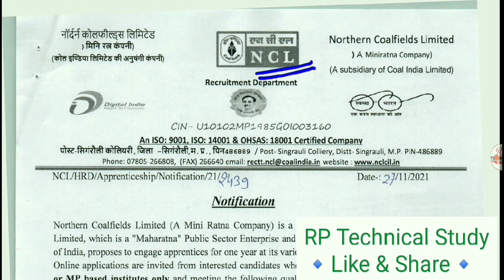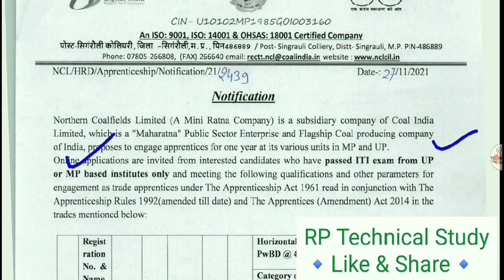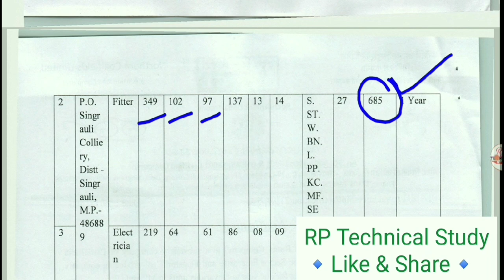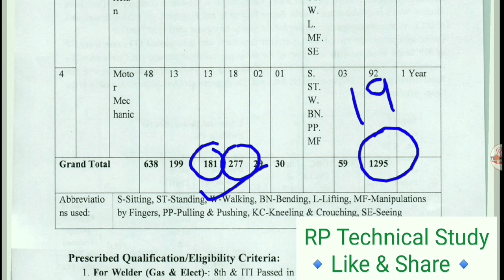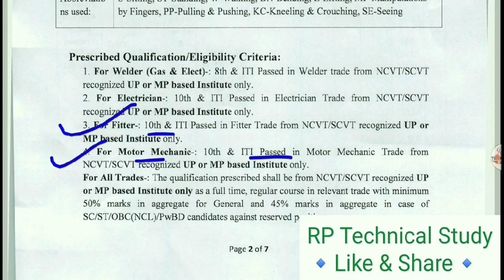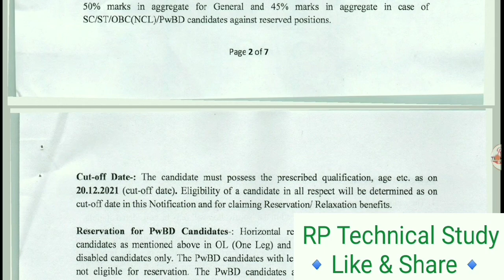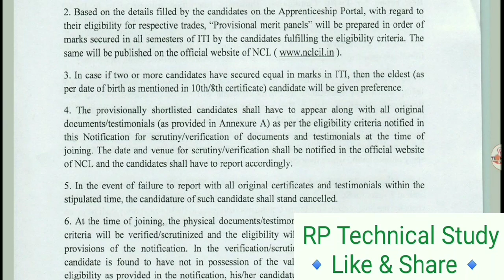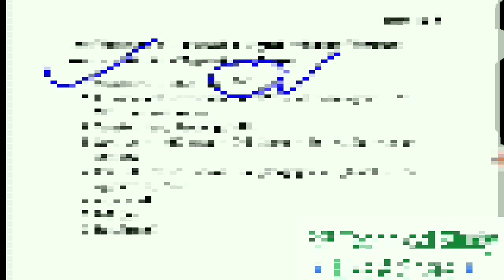ITI Recruitment 2021: NCL Recruitment 2021-22 | 10th+ITI | Electrician Fitter Welder | 1200+ post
Working principle of transformer, construction of a transformer, classification of Transformers, on the basis of output voltage, on the basis of number of phases, on the basis of cooling system, transformer oil, on the basis of output transformer, power and distribution Transformers, on the basis of location, special Transformers, eMF equation of a transformer, transformation ratio, connection of three phase transformer windings, operation of Transformers in parallel order, voltage regulation in a transformer, transformer losses, determination the value of Transformer losses, transformers rating, transformers efficiency, protocol test and maintenance of Transformers, basic electricity, basic maintenance, basic electrical, basic electronics, dc motor, alternater, generator,wireman,electrical, RP Technical Study, lineman, sources of light, generation of electrical energy, electrical accessories, illumination, converters, rectifiers, synchronisation, synchronous motor, ac and dc theory, electrician theory, earthing, insulaters, DMRC, rptechnicalstudy,dmrc_syllabus, Dmrc previous year papers,delhi metro Old paper,
सभी तकनीकी प्रतियोगी परीक्षाओं हेतु उपयोगी - RP Technical Study